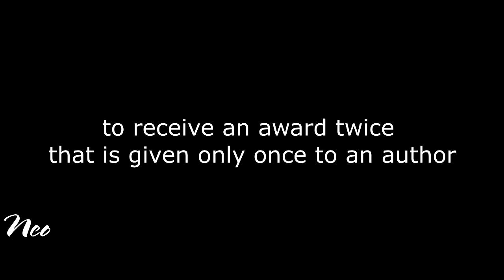[FMV] Lee Sang Yeob x Kim So Eun - You're Closer Than I Think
✔ Video edited by [N]eo.

If any owners has an issue with any of the uploads please comment or DM. Thank you for your coopertation.